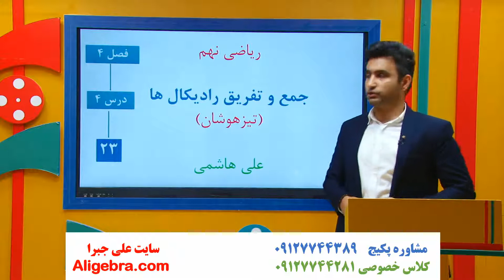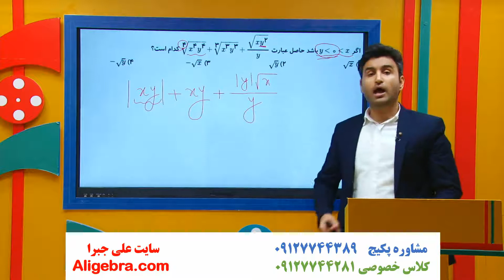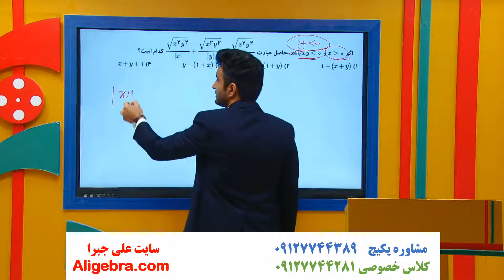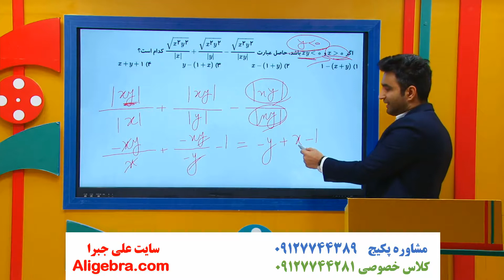آموزش فصل چهارم ریاضی نهم علی هاشمی درس توان و رادیکال 23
در این فیلم، آموزش فصل چهارم ریاضی نهم علی هاشمی درس توان و رادیکال 23 را تماشا خواهید کرد.

این ویدیو از پکیج گام به گام فصل 4 ریاضی نهم (تیزهوشان) علی جبرا انتخاب شده است.

برای دانلود فیلم های (درسنامه، جزوه PDF و حل تمرین ها) فصل توان و ریشه کتاب درسی ریاضی نهم در سایت علی جبرا بر روی لینک زیر کلیک کنید

توصیه هایی علی هاشمی برای تقویت ریاضی:
از پاسخ به کار در کلاس، مثال ها و تمرین های کتاب درسی غافل نشوید.